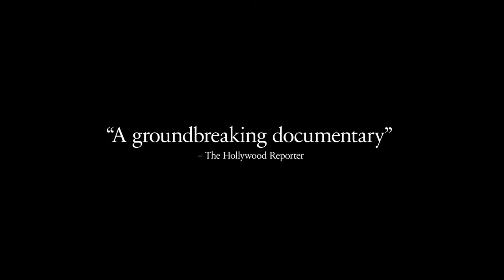The Act of Killing: Official Trailer (2012) | Anwar Congo, Herman Koto, Syamsul Arifin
A documentary which challenges former Indonesian death-squad leaders to reenact their mass-killings in whichever cinematic genres they wish, including classic Hollywood crime scenarios and lavish musical numbers.